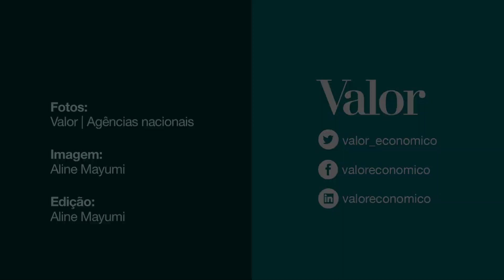Ciro acusa Temer de manobrar para isolar sua candidatura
Candidato do PDT à presidência da República aposta nos palanques estaduais para atrair apoio do PSB.